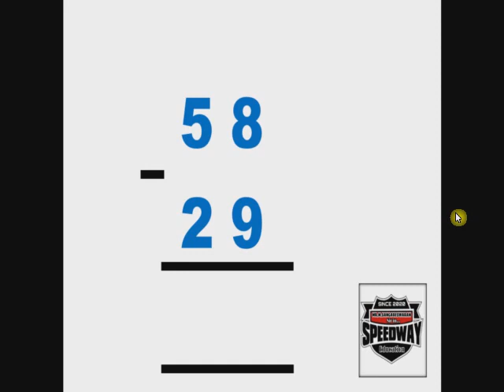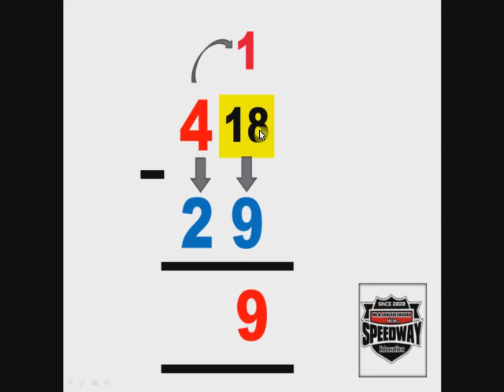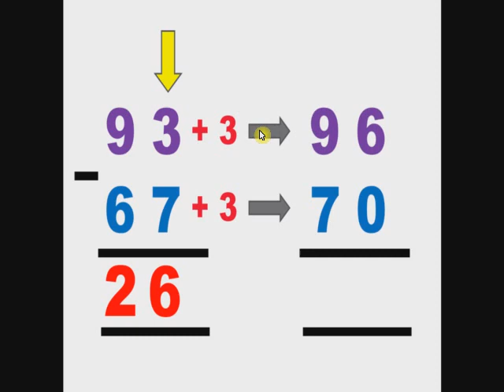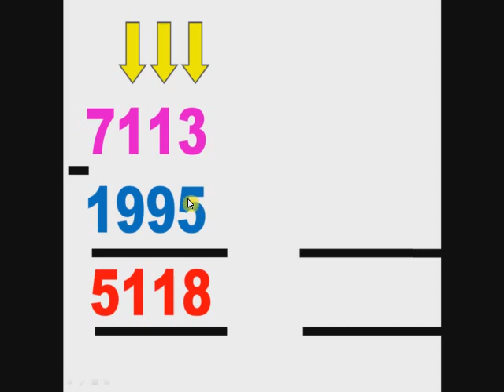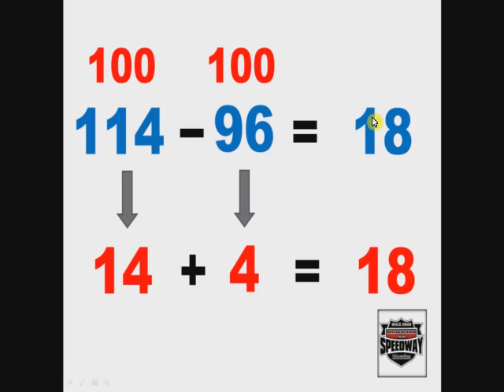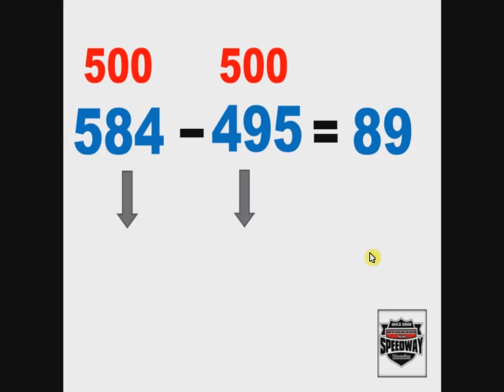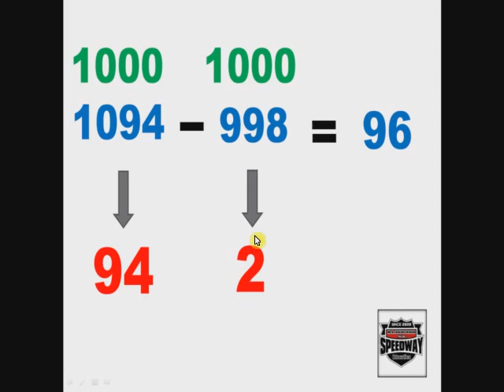Speedway Education 17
கழித்தல் இலகு முறை வழிகாட்டி..
ஆசிரியர் எம்.சங்கரேஸ்வரனின்
.easy way subtraction